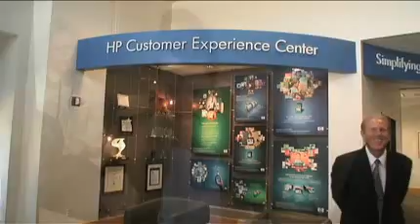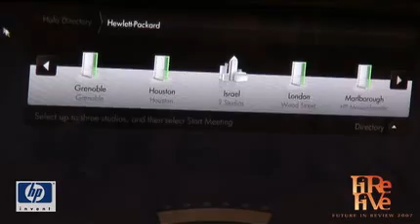HP Halo Tour at Future in Review Conference 2007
HP Halo: Light years beyond video conferencing
Imagine being able to meet face-to-face with colleagues on the other side of the world as if you were in the same room—with no perceived delay, and none of the typical video conference hassles. Picture seeing your colleagues, full-size and so life-like, you forget they are 10,000 miles away. That is HP Halo: the future of telepresence.